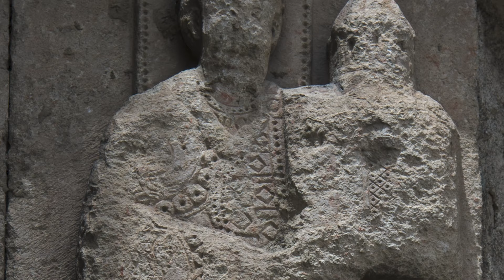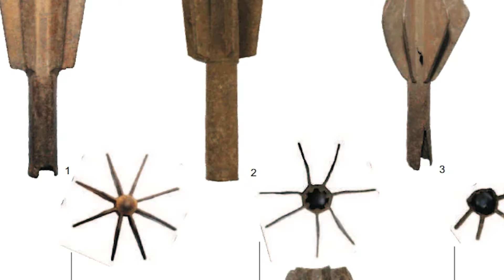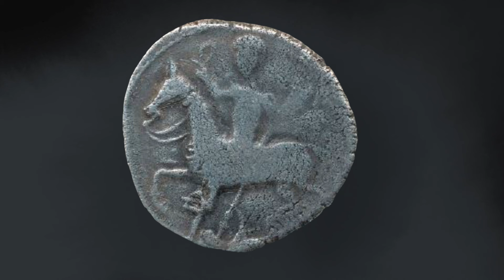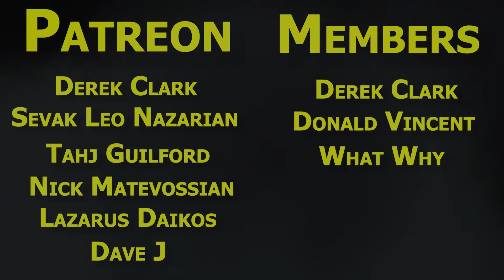The Georgian-Byzantine War: Basil Slays Georgia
An old Basil meets his match in the form of a teenage king.